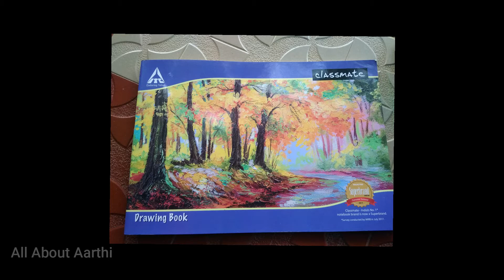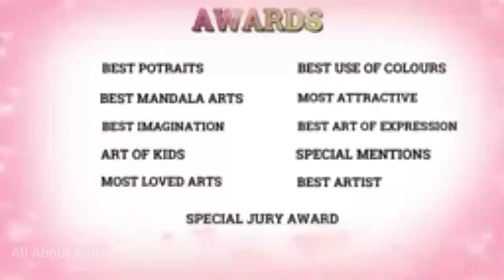My Mandala Art Drawing collections/ mandala art obsession/ My relaxing therapy/My lock down activity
Hi friends,
   Welcome to my channel, In this video i have shared about my hidden drawing talent which I found out during the lock down period.. I'm recently obsessed with mandala art and i have shared my journey of how i started drawing Mandals and some tips which I know.. I ll be happy even if one person gets inspired by watching this video.. friends do share your thoughts in comments..